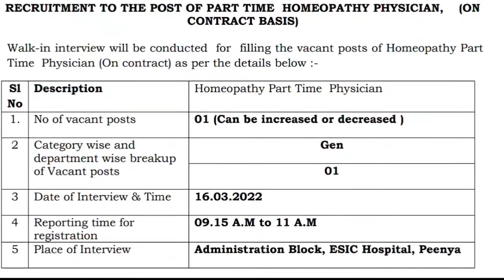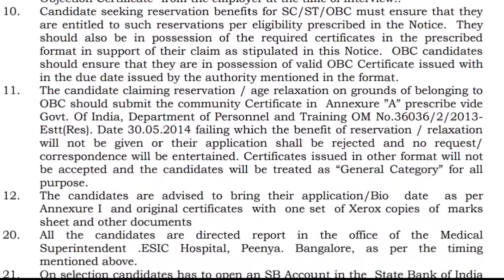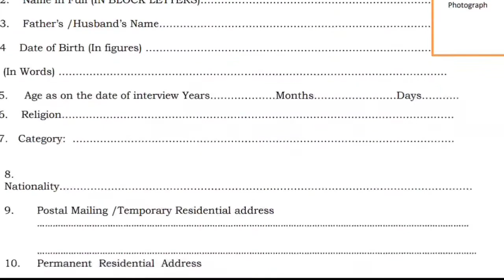ESIC बेंगलुरू में होम्योपैथीक चिकित्सक के पद पर सीधी भर्ती